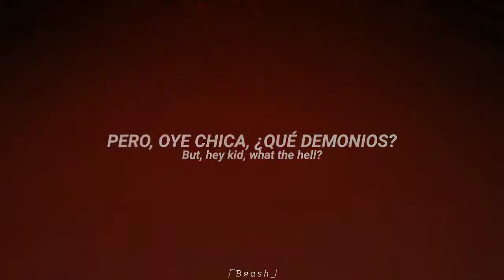Hazbin Hotel - Alastor Reprise | Sub. Español + Lyrics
Hazbin Hotel - Alastor Reprise | Traducida al Español + Lyrics
Hazbin Hotel - Alastor Reprise | Español + Lyrics
Hazbin Hotel - Alastor Reprise | Subtitulos + Lyrics
Hazbin Hotel - Alastor Reprise | Subtitulados al Español + Lyrics
Hazbin Hotel - Alastor Reprise | Lyrics

27:52 - 28:44

Hazbin Hotel - Alastor Reprise
🎵 - Lyrics:

You have a dream,
You wish to tell,
And it's just laughable
But, hey kid, what the hell?

'Cause you're one of a kind,
A charming demon belle!
Now, let's give these burning fools a place to dwell
Take it, boys!

(Ha-ha!)
Boo!

Inside of every demon is a lost cause
(Ha)
But we'll dress them up for now with just a smile
Wicked smiles~!

And we'll chlorinate this cesspool
With some old redemption flair
And show these simpletons some proper class and style
Class and Style!
(Oh!)

Here below the ground,
I'm sure your plan is sound
They'll spend a little time
Down at this Hazbin Ho-

Editor:
🎥 - Kinemaster